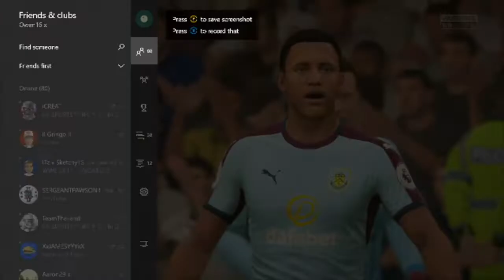VFL Burnley vs VFL (Leyton orient, QPR and Bolton)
VFL burnley take on Leyton Orient, QPR and Bolton in a friendly

sorry about the thumbnail i didn't include Bolton...whoops :/